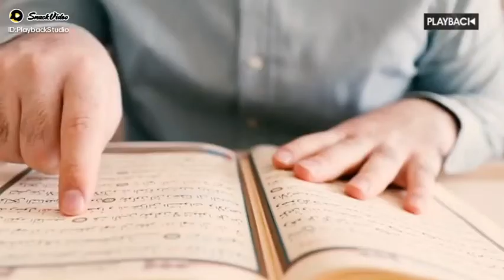All Over Learning Point (ALP)